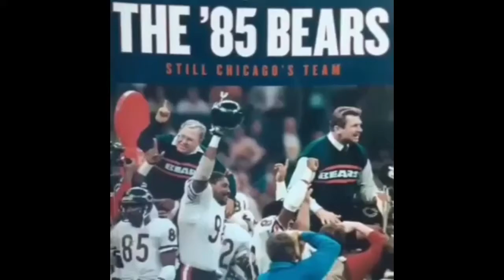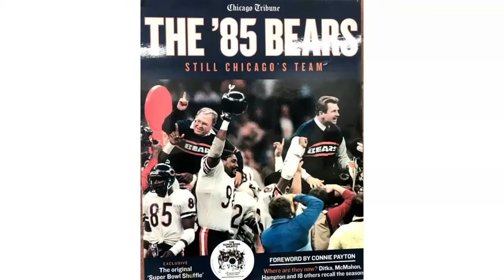Tyrone Keys Bear Dream Come True Papa Bear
The movie 'Brian Song' is about the 1st black and white players to become roommates in the NFL. In  6th grade, his dream was to play for the Chicago Bears! This is a clip of his dream being fulfilled-- Tyrone's last game in Chicago is where he made a key block to seal the win! This earned the Bears their 1st Super Bowl.

Narrated by John Madden, Coach Ditka, QB Jim McMahon and LB Mike Singletary